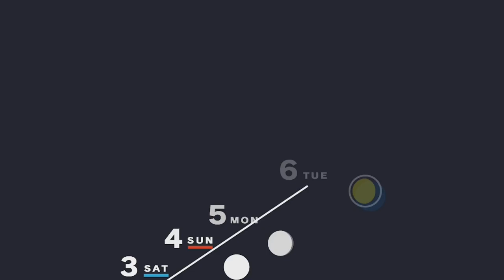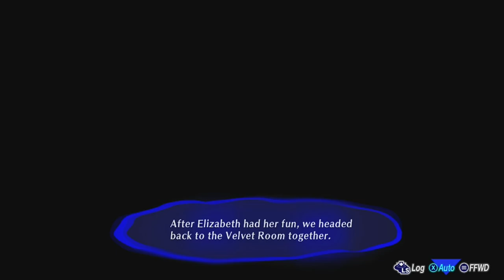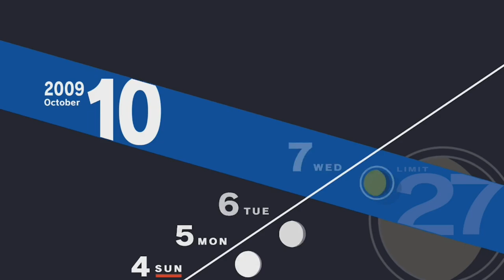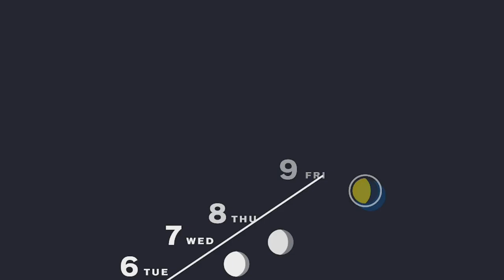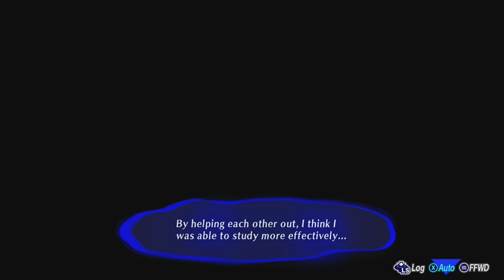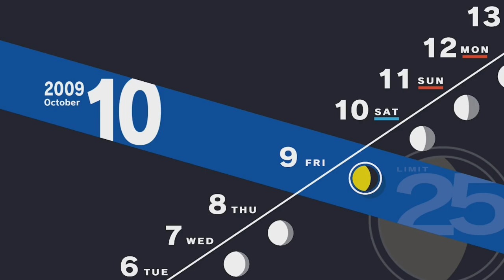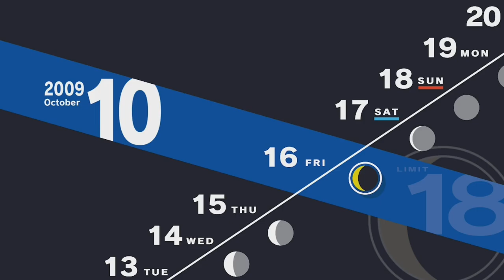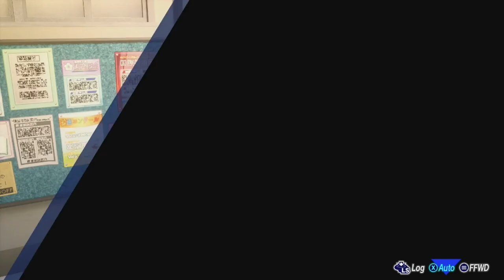Persona 3 Reload - Part 36 - Ken's no Longer Running/Kala-Nemi